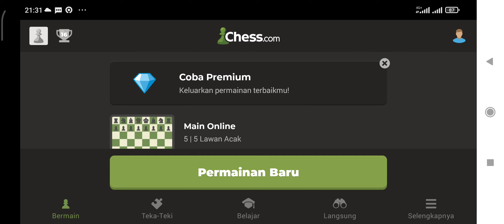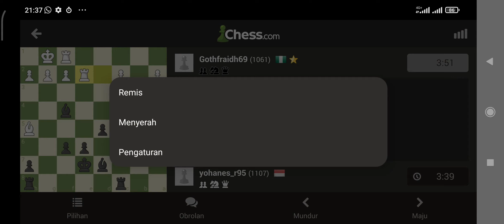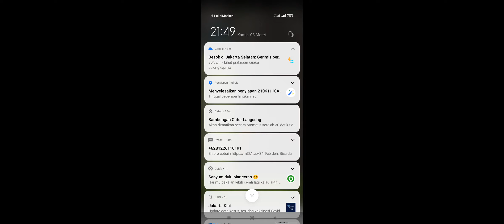Permainan Catur Online / Chess Online at chess.com by YR Official - Part 1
Chess is a board game played between two players. It is sometimes called Western chess or international chess to distinguish it from related games such as xiangqi and shogi. The current form of the game emerged in Southern Europe during the second half of the 15th century after evolving from chaturanga, a similar but much older game of Indian origin. Today, chess is one of the world's most popular games, played by millions of people worldwide.

Chess is an abstract strategy game and involves no hidden information. It is played on a square chessboard with 64 squares arranged in an eight-by-eight grid. At the start, each player (one controlling the white pieces, the other controlling the black pieces) controls sixteen pieces: one king, one queen, two rooks, two bishops, two knights, and eight pawns. The object of the game is to checkmate the opponent's king, whereby the king is under immediate attack (in "check") and there is no way for it to escape. There are also several ways a game can end in a draw.

Organized chess arose in the 19th century. Chess competition today is governed internationally by FIDE (International Chess Federation). The first universally recognized World Chess Champion, Wilhelm Steinitz, claimed his title in 1886; Magnus Carlsen is the current World Champion. A huge body of chess theory has developed since the game's inception. Aspects of art are found in chess composition; and chess in its turn influenced Western culture and art and has connections with other fields such as mathematics, computer science, and psychology.

One of the goals of early computer scientists was to create a chess-playing machine. In 1997, Deep Blue became the first computer to beat the reigning World Champion in a match when it defeated Garry Kasparov. Today's chess engines are significantly stronger than the best human players, and have deeply influenced the development of chess theory.
The rules of chess are published by FIDE (Fédération Internationale des Échecs), chess's international governing body, in its Handbook.[1] Rules published by national governing bodies, or by unaffiliated chess organizations, commercial publishers, etc., may differ in some details. FIDE's rules were most recently revised in 2018.
Chess pieces are divided into two different colored sets. While the sets may not be literally white and black (e.g. the light set may be a yellowish or off-white color, the dark set may be brown or red), they are always referred to as "white" and "black". The players of the sets are referred to as White and Black, respectively. Each set consists of 16 pieces: one king, one queen, two rooks, two bishops, two knights, and eight pawns. Chess sets come in a wide variety of styles; for competition, the Staunton pattern is preferred.

The game is played on a square board of eight rows (called ranks) and eight columns (called files). By convention, the 64 squares alternate in color and are referred to as light and dark squares; common colors for chessboards are white and brown, or white and dark green.

The pieces are set out as shown in the diagram and photo. Thus, on White's first rank, from left to right, the pieces are placed in the following order: rook, knight, bishop, queen, king, bishop, knight, rook. On the second rank is placed a row of eight pawns. Black's position mirrors White's, with an equivalent piece on the same file. The board is placed with a light square at the right-hand corner nearest to each player. The correct positions of the king and queen may be remembered by the phrase "queen on her own color" ─ i.e. the white queen begins on a light square and the black queen on a dark square.

In competitive games, the piece colors are allocated to players by the organizers; in informal games, the colors are usually decided randomly, for example by a coin toss, or by one player concealing a white pawn in one hand and a black pawn in the other, and having the opponent choose.